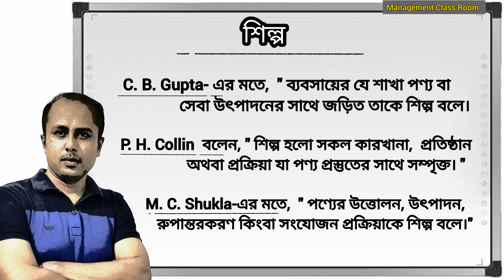শিল্প_Shorts - Concept of Industry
🧿 Keep Learning
🟢 Easy way to learn about Management subject and Business studies
✅Thanks...